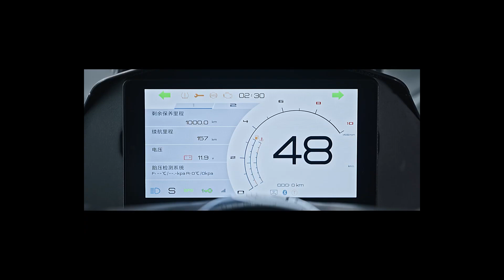Zontes D350, precio y características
La nueva mecánica Zontes de scooter en la cilindrada de 350 cc da pie a esta transformación del modelo Sport Turismo M310 que se convierte ahora en D350. Su precio, 4.787€.